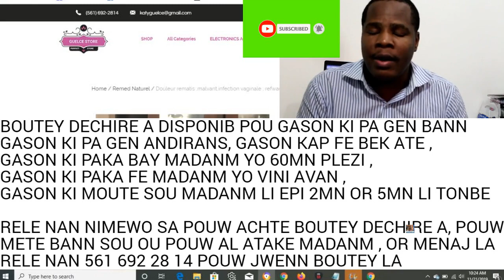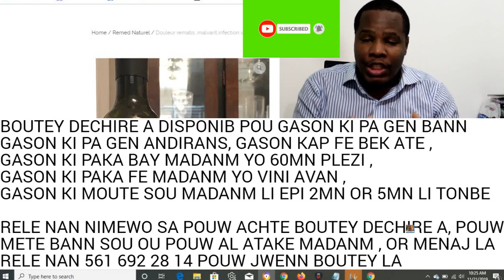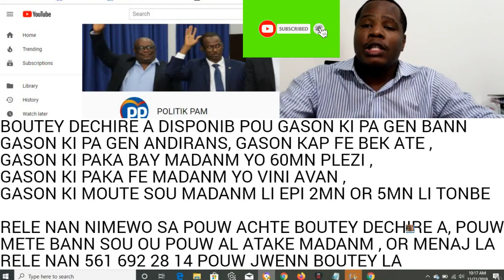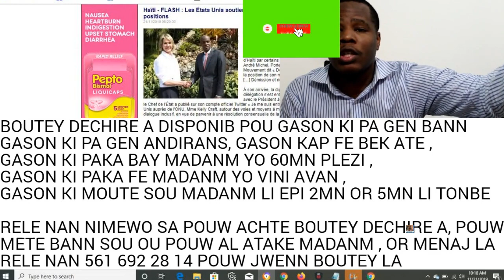OPOZISYON AN DAKO POU DIALOGE AK JOVENEL